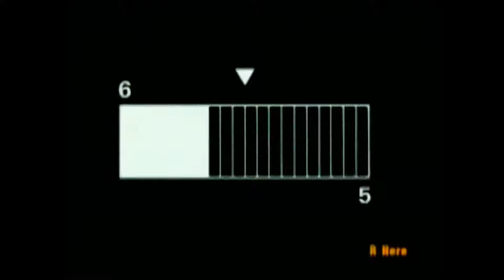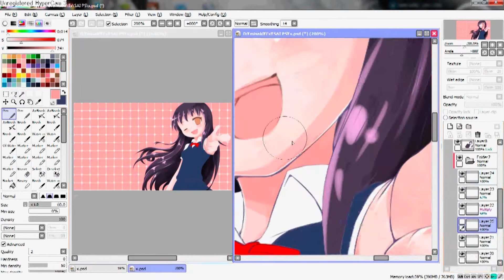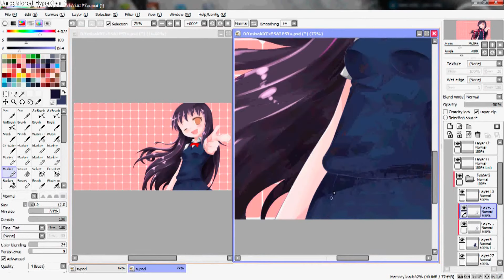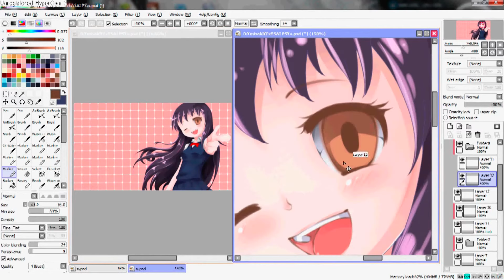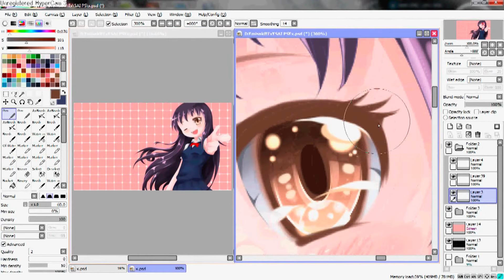『SAI』Speed Paint ≡ Super Girl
❀Meet Here!

2 Sakura Addiction Music Box

✽Download
➵Paint Tool SAI [Full+Version] ภาษาไทย :

♥ใครอยากรีเควสเราก็เข้ามาคุยกับเราที่ หรือ นี้นะค่ะ